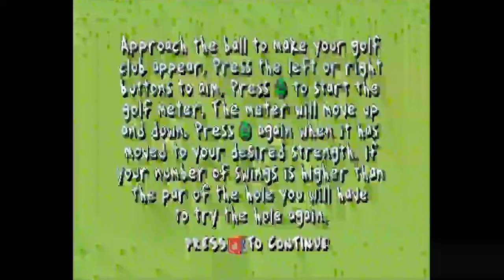Timmy spelar Rugrats: Search for Reptar (DKS Playstationvecka 2017)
Ey, vi har en "ny" medlem på DKS och hans namn är Timmy, en person som har tidigare varit gäst på våran kanal ett antal gånger men nu har han joinat oss som redig medlem, och här är hans allra första, egna, video på kanalen!